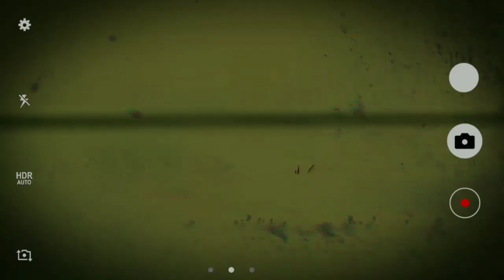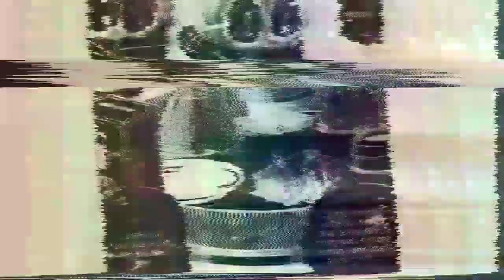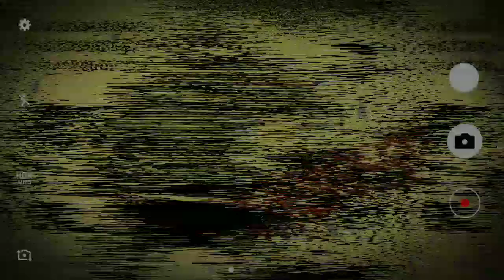Doreamon Most Creepy Manga Episode in Hindi.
Hello friends,

In this video we will discuss about Doreamon Lost and Creepy manga, this manga is not officially published and not real. this Manga is only a fanmade. so please if you want to know about this.

Time Stamps.
00:00- Let be in suspense

00:17- Doreamon hell manga.

01:55- How it's made for kids 😠

03:00- Please subscribe ♥️.